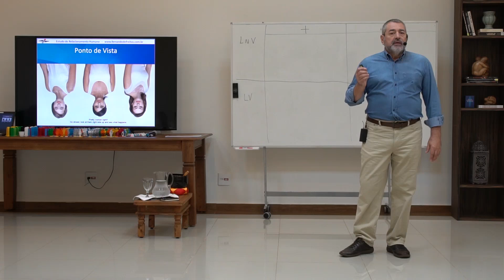Enxergar de vários ângulos